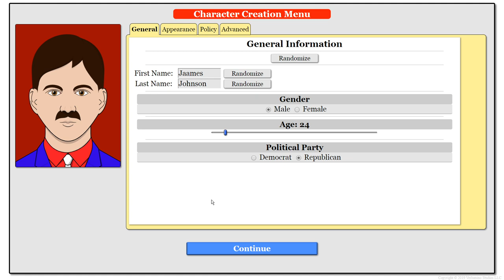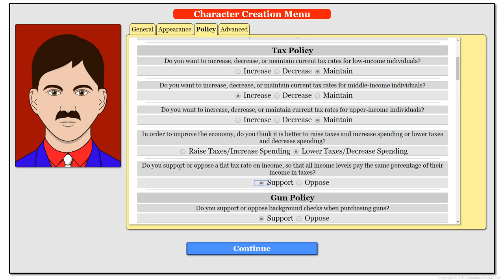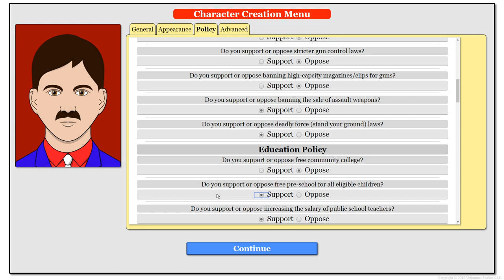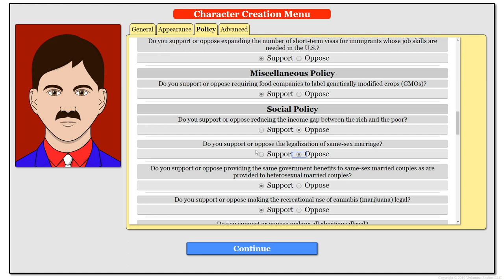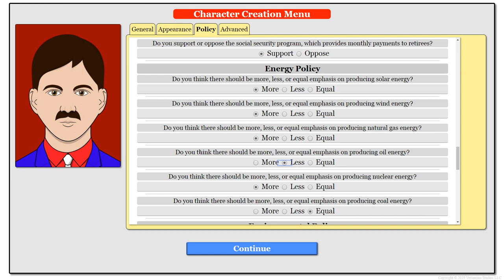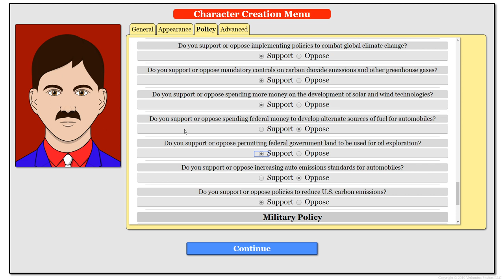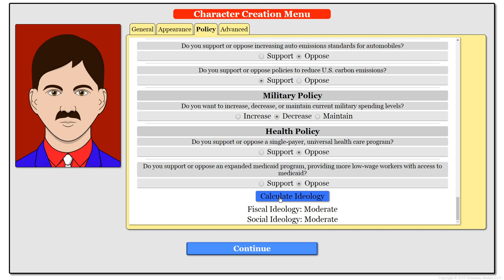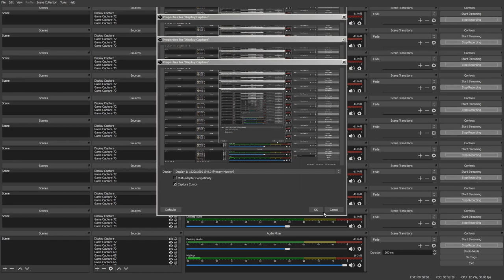The Political Process - A new PC simulation game Ep.1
In this video I start my political career as a young moderate republican.